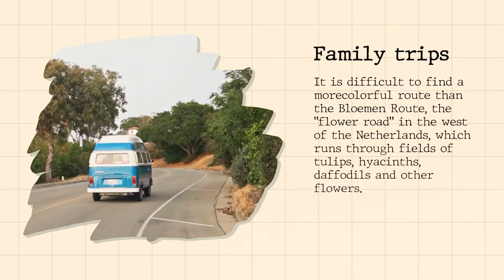Brush Slideshow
Colorful, stylish, modular slideshow template. Fully customizable colors. Exceedingly easy to use, carefully grouped, named, and organized. Type text with any font, add your logo and footage, adjust colors and combine slides in any order.

Project features:
* 4096x2304 resolution
* Modular structure